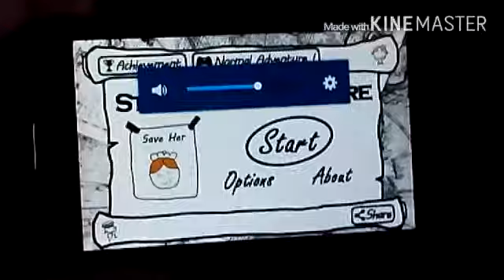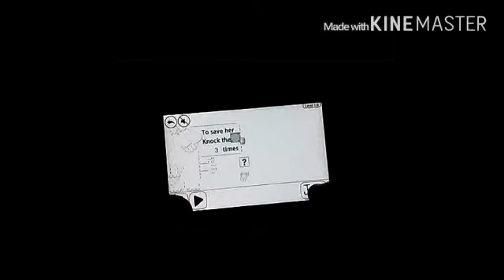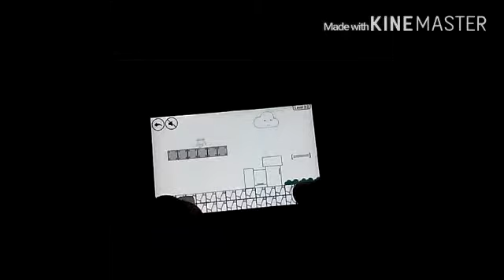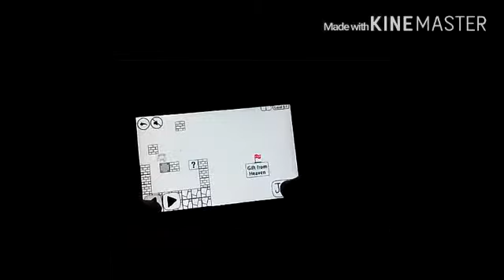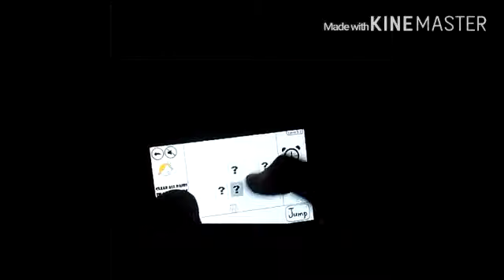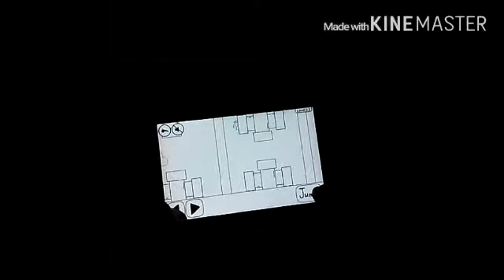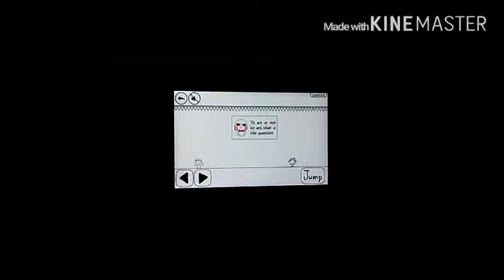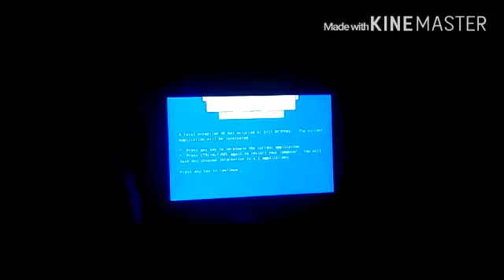Speciale 100 iscritti (ITA): All levels {Strange Adventure}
Bella a tutti ragazzi benvenuti con lo speciale 100 iscritti, vi ringraziò a tutti di cuore per avermi fatto essere arrivato a questo traguardo, in questo video speciale faremo Strange Adventure tutti i livelli e anche il mondo segreto.